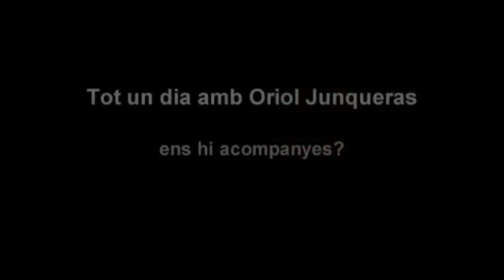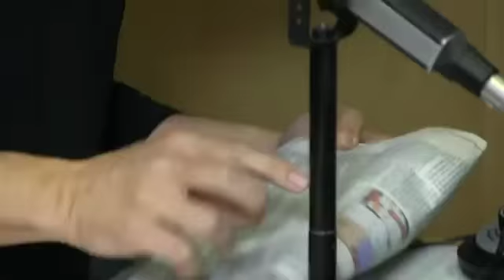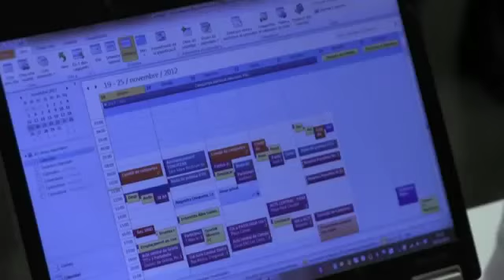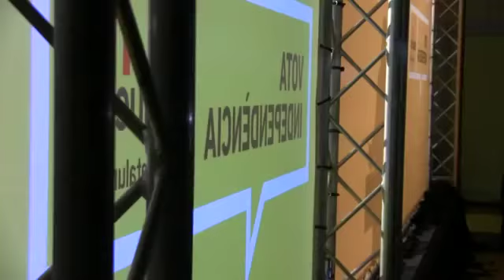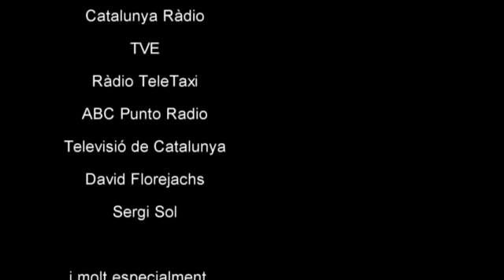24 hores de campanya amb Oriol Junqueras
'Making of' d'una jornada en la campanya electoral del candidat d'Esquerra a les eleccions catalanes del 25N de 2012. Hi surt molt el seu cap de premsa, Sergi Sol. També hi veiem el seu cap de gabinet, Lluís Juncà, i el cap de campanya, Lluís Salvadó, entre altres.